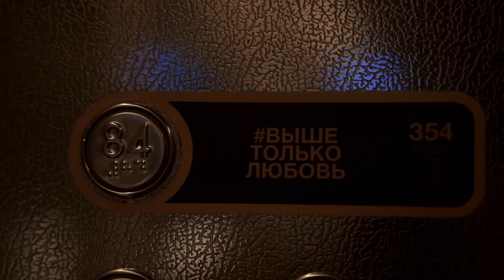ГАСТРОли в "RUSKI"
Вновь отправляемся в гастрономические гастроли с Ильёй Гостяевым, шеф-сомелье ресторана Бабель.

Сегодня знакомимся с Александром Волковым-Медведевым, шеф-поваром ресторана RUSKI и с необычным способом приготовления и подачи... картофеля!

Как правильно запекать картофель и при чем тут пергамент? Как сделать так, чтобы получился картофель с толстой корочкой и мягкой начинкой? Какие креветки отличаются самым сладким мясом? Что такое настоящая русская кухня? Ответы на все эти и многие другие вопросы - в нашем выпуске!

Помимо прочего, просмотрев видео вы приобретёте ценные умения:
- очищать креветку и легко отделять её икру
- нарезать огурец мелкими кубиками
- не повреждать картофельную корочку
- газировать крем

Конечно же, мы поговорим не только о блюде, но и о сочетании оного с вином. Попробуем с брютом от Nicolas Feuillatte и будем удивляться вместе:
- универсальности шампанского
- яблочности вкуса и аромата
- пэйрингу шампанского и картофеля
- тюльпанчику

Приятного аппетита!